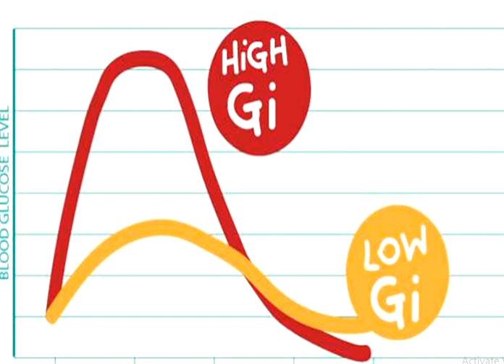మధ్యానం భోజనం లో ఈ గింజల్ని నానబెట్టి తినండి